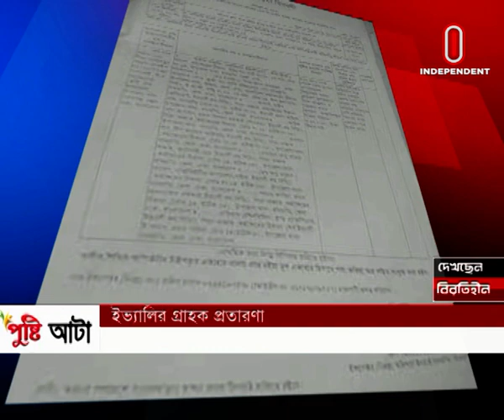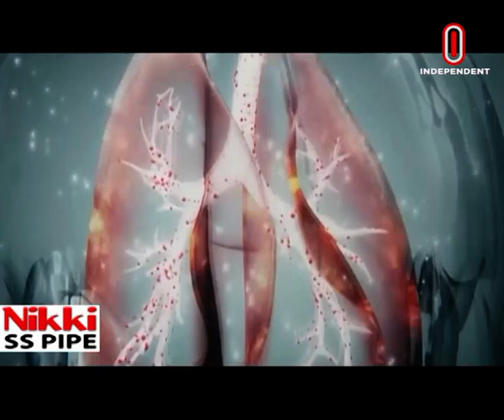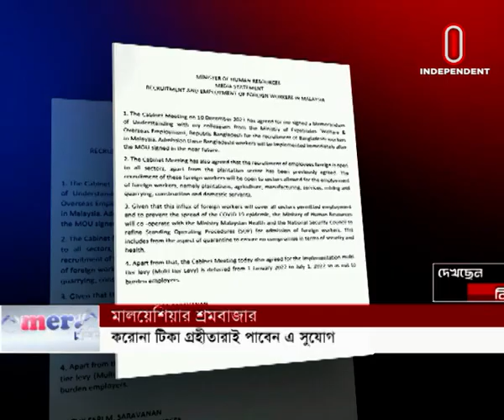News AT 09 PM || রাত ৯টায় বাংলাদেশ || [10 December 2021]